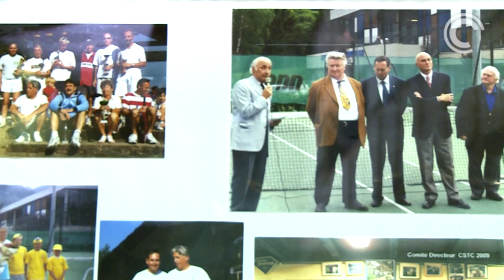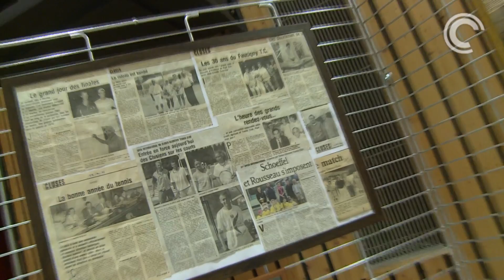50 Ans Du Tennis-Club Cluses - Scionzier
C'est avec beaucoup d'émotion et de joie que s'est déroulée la soirée des 50 ans du tennis club de Cluses - Scionzier ce Samedi 15 Juin 2013 au Parvis des Esserts à Cluses. Remise de médaille, repas champêtre, concert et bal musette se sont succédé afin de rendre hommage aux club et à ses participants.

Un reportage réalisé par Canal C TV, webtv de Cluses en Haute-Savoie.